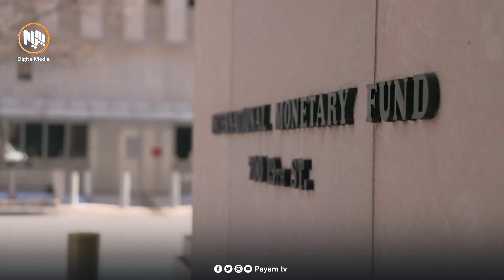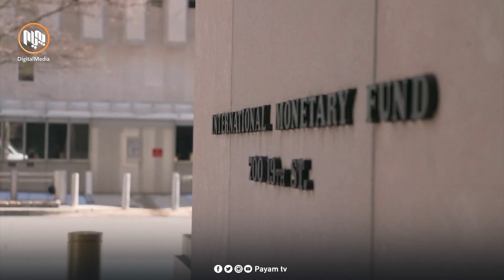بەئامادەبوونی سەدان سەركردە و كەسایەتیی؛ لوتكەی پاریس دەستی پێكرد